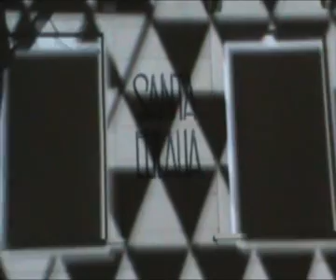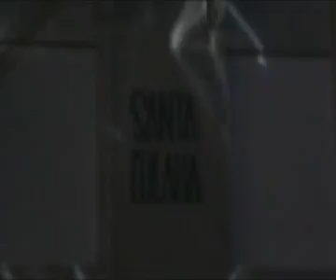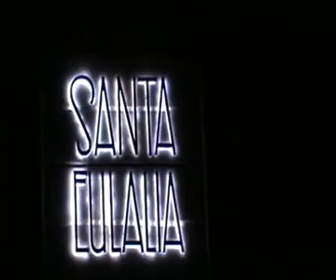HOY MODA- La fachada de la tienda Santa Eulalia de Barcelona por sus 100 años de historia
La mítica tienda de ropa de Barcelona Santa Eulalia, cumplió 100 años este Mayo del 2011. Entre los diversos actos que efectuaron, se paró parte del Paseo de Gracia de Barcelona, para que se pudiera ver la representación que hicieron con animaciones en la fachada de la tienda. Aquí os la dejamos.